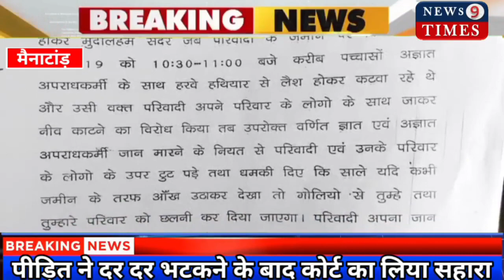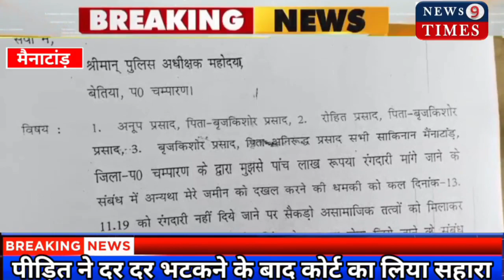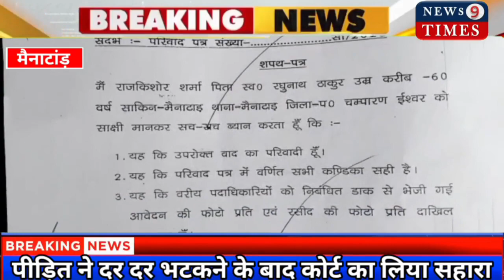रंगदारी और जमीन से बेदखल करने व धमकी मामले में प्रमुख पति व पुत्र पर एफआईआर करने का आदेश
मैनाटांड़ में भू-माफिया के आतंक प्रमुख के पुत्र और पति पर सीजेएम ने दिया एफआईआर दर्ज करने का आदेश

2019 से दर दर भटकता रहा पीड़ित अपने ही जमीन के लिए, नही मिला था कोई न्याय

पीड़ित ने दर दर भटकने के बाद कोर्ट का लिया सहारा

न्यूज9टाईम्स- मैनाटांड़ से मोसाहेब अहमद के सफीर अहमद की रिपोर्ट:-

पश्चिम चम्पारण मैनाटांड़ थाना क्षेत्र में एक और रंगदारी का मामला प्रकाश में आया है,जो की मैनाटांड़ निवासी राजकिशोर शर्मा पिता स्व रघुनाथ ठाकुर वार्ड न 7 के रहने वाले है,जहा वर्ष 2019 में 4 धुर जमीन पर अनूप कुमार,रोहित कुमार,बृजकिशोर प्रसाद ने जो वर्तमान प्रखण्ड प्रमुख सुनैना देवी के दो पुत्र व पति सहित असामाजिक तत्वों को मिला कर उनके 4 धुर जमीन पर कब्जा कर लिया और उस जमीन पर कोई निर्माण होने नही दे रहा है और कब्जा जमीन छोड़ने के लिए रंगदारी में 5 लाख रूपए की मांग कर रहा है जिसको लेकर राजकिशोर शर्मा ने वर्ष 2019 से लेकर अब तक जिला एवं राज्य के वरीय पुलिस पदाधिकारियों के पास दौड़ते रहे, और लिखा पढ़ी करते रहे,परंतु इस दिशा में कोई करवाई नही हुई और कोई न्याय नही मिला,तब जाकर राजकिशोर शर्मा ने मुख्य न्यायिक दंडाधिकारी बेतिया के समक्ष एक परिवाद पत्र इस आशय की दाखिल किया जिसमे अनूप कुमार,रोहित कुमार और बृजकिशोर प्रसाद वर्तमान प्रखण्ड प्रमुख के पति एवं पुत्रो के ऊपर,इसको लेकर मुख्य न्यायिक दंडाधिकारी बेतिया ने मैनाटांड़ थाना को एफआईआर दर्ज कर अग्रतर करवाई करने के लिए आदेश दिया,अब देखना यह है कि पीड़ित को न्याय मिलता हैं या प्रशासन से भरोसा टूटता है। *NEWS9TIMES*